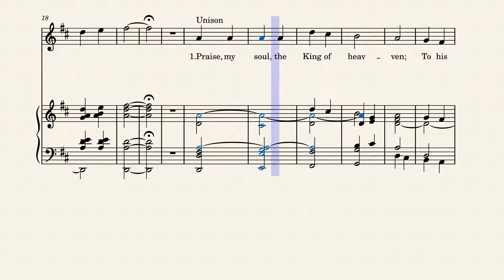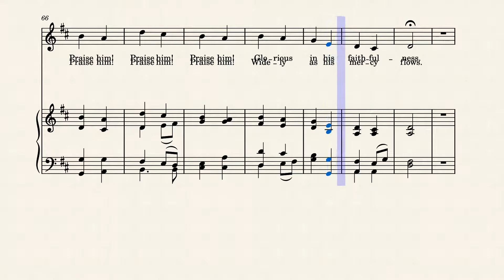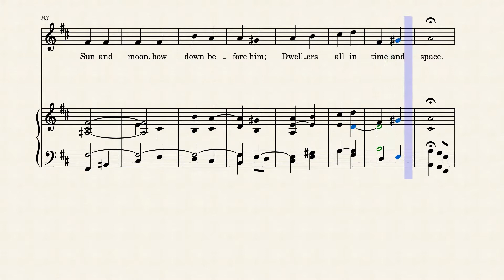Praise My Soul the King of Heaven best | John Goss - Henry F. Lyte | musescore | Sheet music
Words by Henry F. Lyte, music by John Goss.
Notated by Vikram Keskar.

1 Praise, my soul, the King of heaven;
to his feet your tribute bring.
Ransomed, healed, restored, forgiven,
evermore his praises sing.
Alleluia, alleluia! or Praise him! Praise him!

2 Praise him for his grace and favor
to his people in distress.
Praise him, still the same as ever,
slow to chide, and swift to bless.
Glorious in his faithfulness!

3 Fatherlike he tends and spares us;
well our feeble frame he knows.
In his hand he gently bears us,
rescues us from all our foes.
Widely yet his mercy flows!

4 Angels, help us to adore him;
you behold him face to face.
Sun and moon, bow down before him,
dwellers all in time and space.